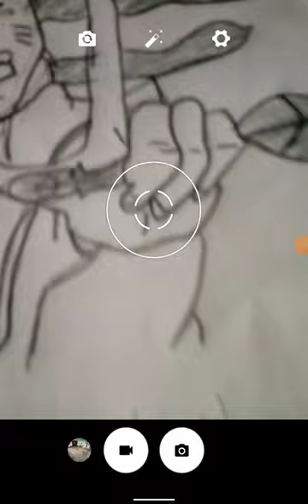i drew naurto (wink)